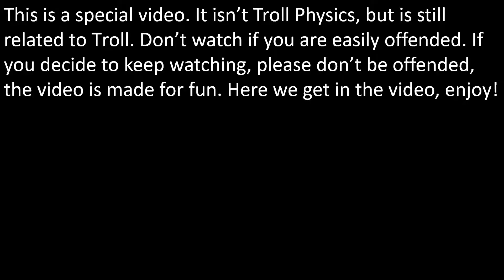Editing world flags with Troll part 2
Another part of changing world flags.